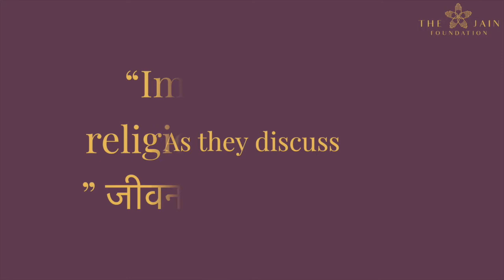Youth for Jain Talks Senior Group.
Jai Jinendra

Meet our Finalists in the Senior Group who will participate in the Youth For Jain Talks Online Speech Competition on Friday, 19th March at 7p.m.

 Their topic is
"Importance of religion in your life"
" जीवन में धर्म का महत्त्व"